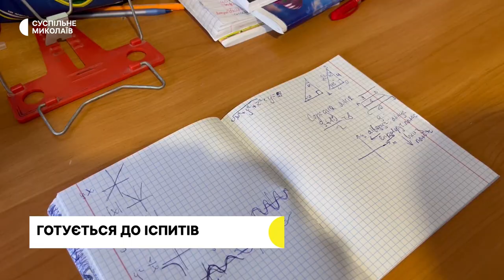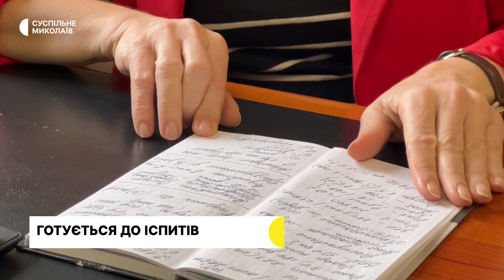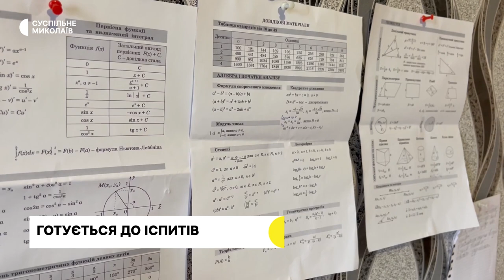Великдень, Вербна неділя, арттерапія І 10.04.2023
00:00 - анонс
00:26 - ситуація в регіоні
00:51 - прощання з військовими
02:48 - підготовка до НМТ
06:21 -  християни західного циклу відзначають Великдень
09:06 - Вербна неділя в Миколаєві
11:36 - майстер-клас та артерапія
14:16 - прогноз погоди на 11 квітня.